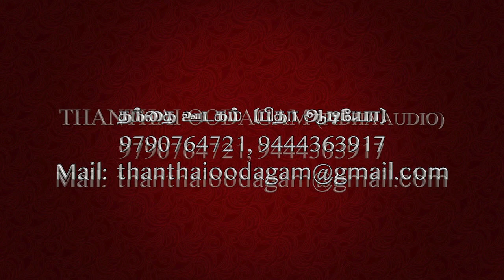ஜே ரமேஷ், நற்செய்தி திரைப்பட இயக்குனர் | நேர்காணல் | பகுதி - 2 | விசவனூர் வே. தளபதி